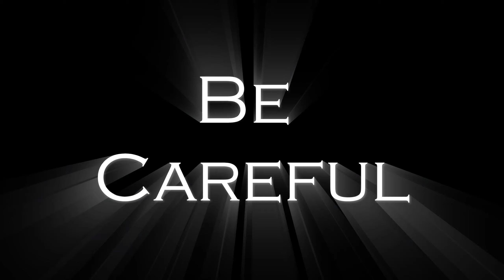CAR ACCIDENT IN THE RAIN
Wet roads.  Sharp ramp.  Major Port with hundreds of tractor trailers.  Oil...Diesel make for a slick ramp.